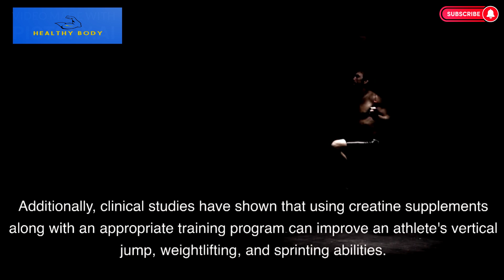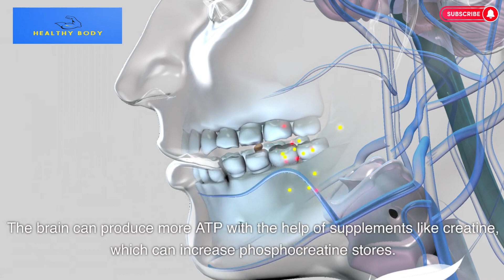What Happens When You Take Creatine + Whey Protein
Creatine and whey protein are two of the most popular supplements for muscle building. They both have their own unique benefits, but when combined, they can create a powerful synergy that can help you achieve your fitness goals faster.

In this video, we will explore the science behind the creatine and whey protein stack. We will discuss how these supplements work, their potential benefits, and how to take them safely and effectively.

We will also provide you with real-world examples of how people have used this stack to achieve their fitness goals.

If you are serious about building muscle, then you need to know about the creatine and whey protein stack. This video will give you all the information you need to get started.

What Happens When You Take Creatine + Whey Protein? (The Science Behind the Gains)
Creatine + Whey Protein: The Ultimate Muscle Building Stack
The Real Effects of Creatine and Whey Protein on Muscle Growth
Creatine and Whey Protein: A Complete Guide
How to Take Creatine and Whey Protein for Maximum Results
Creatine vs. Whey Protein: Which Is Better for Muscle Building?
Creatine and Whey Protein Stack: The Best Way to Build Muscle
Creatine and Whey Protein: The Ultimate Guide for Beginners
Creatine and Whey Protein: The Science of Muscle Growth

protein post workout,how much protein,protein to build muscle science explained,post workout protein,anabolic window,how much protein per day,how much protein per meal,40 grams of protein